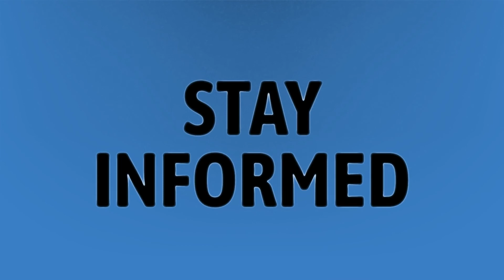What happens if I don't renew Office 365?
1 Microsoft Way Redmond • What happens if I don't renew Office 365?